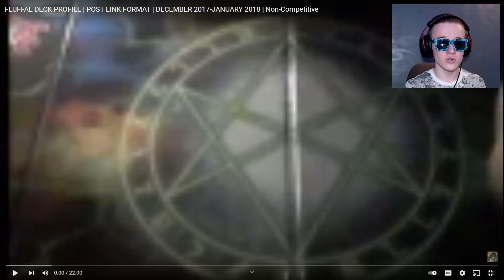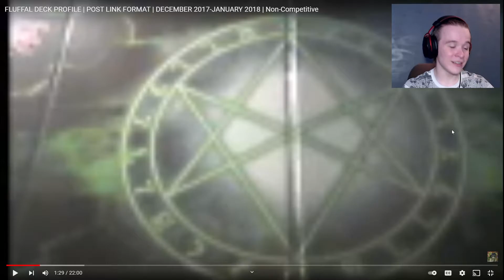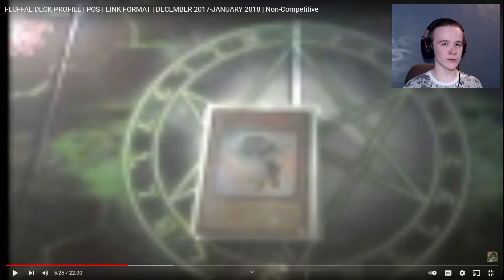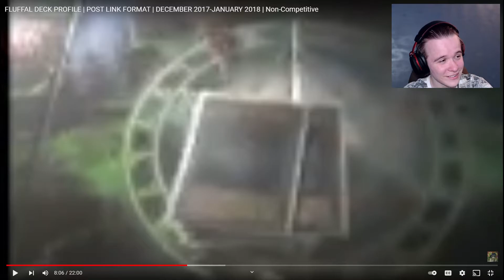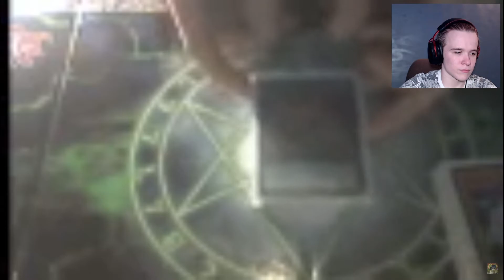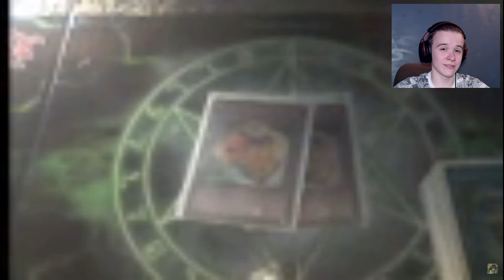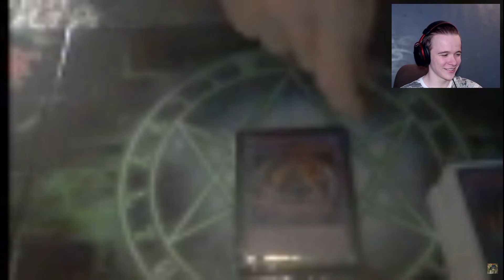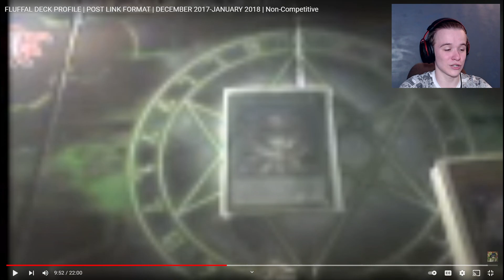Yu-Gi-Oh! REACTING to My FIRST Deck Profile?!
I never thought camera quality could be THIS bad...

Guitar Music Used in the Beginning is 'Insanely Amazing Guitar Solo' and can be found